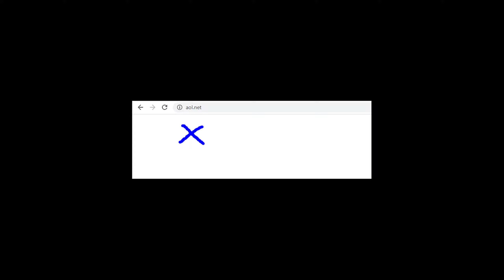email.aol.net - scam or legit email address of an AOL? Is it real AOL Member Services or a spam?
If you get an email from AOL Member Services at email.aol.net and wondering whether it's scam or legit address, then watch my new video about it!
So the content of such emails could change, so I don’t know what exactly you got. Maybe it was something about using a non-AOL application like in the email that is on the screen right now!
And as for me it’s pretty easy to figure out. The thing is that AOL website is aol.com. And Aol.net doesn’t exist, if you try it on your browser.
That means that is probably a scam, because this address is not related to the official AOL website, so no matter what you get, don’t click on the links from that email!
And also please write in the comments what kind of email you got! It’ll help keep people aware!
Thanks a lot for watching, for writing comment under the video and goodbye!